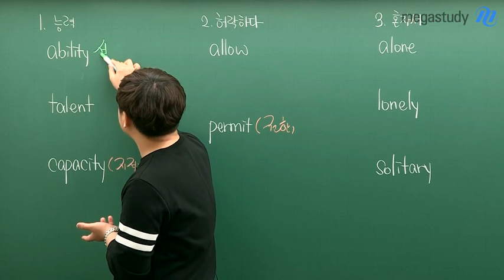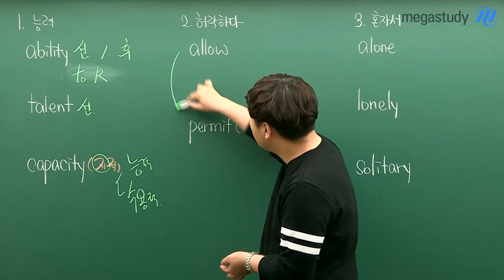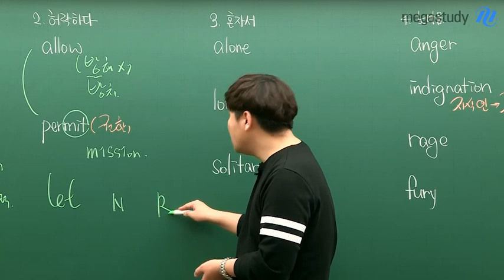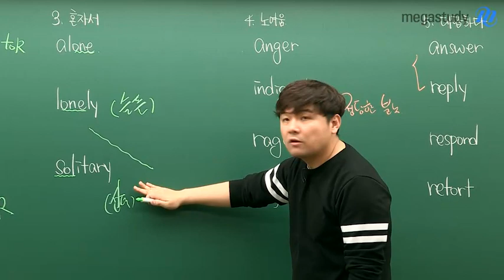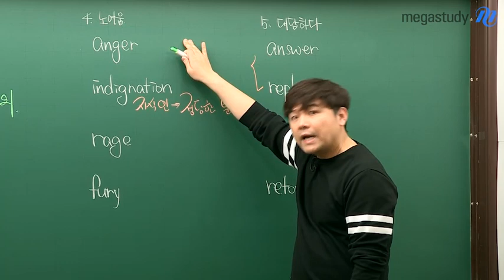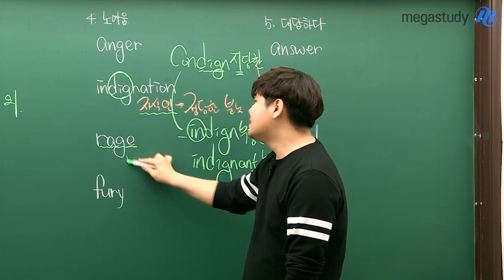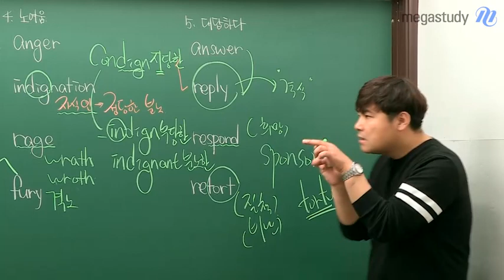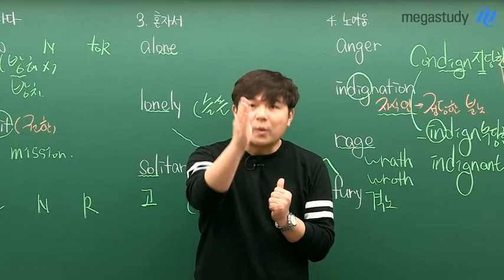[메가스터디] 영어 김동영 쌤 - 독재생을 위한 ★시험에 자주 등장하는 단어 뉘앙스★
독재생을 위한 시험에 자주 등장하는 단어 뉘앙스

수능에 자주 나오는!
의미를 자세히 알면 지문을 이해하는 데 도움이 엄청 되는 단어들!

혼자 공부하느라 고민도, 걱정도 많은 독재생들은
김동영 선생님이 준비한 캐스트를 꼭 확인해주세요!

독재생들! 항상 응원합니다!